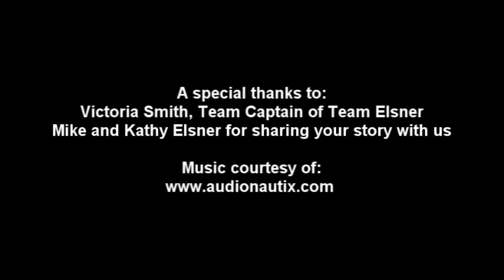Team Elsner in the 2011 Race for the Cure.wmv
On Oct. 15, 2011, members of Team Elsner participated in the Susan G. Komen Lowcountry Race for the Cure on Daniel Island, S.C. The team was also supported by more than 175 donations totaling nearly 26,000 dollars, making it the second highest fundraising community team participating in the race. More than 140 "racers" donned their Team Elsner pink shirts, which said, "Cancer messed with the wrong girl."